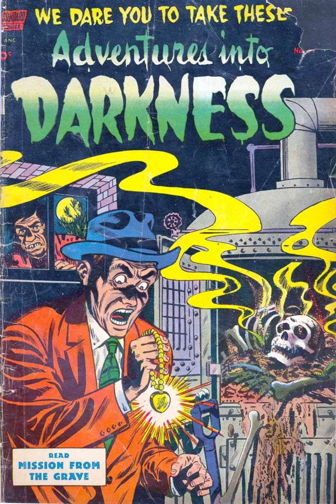The Lonely Place